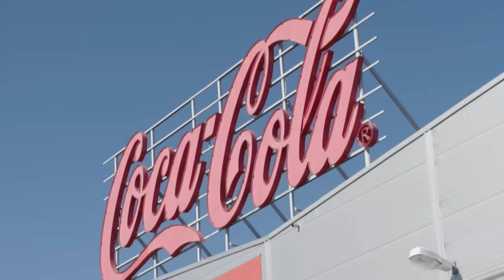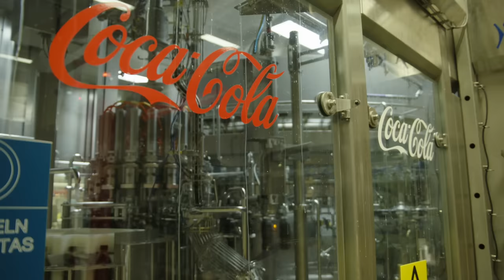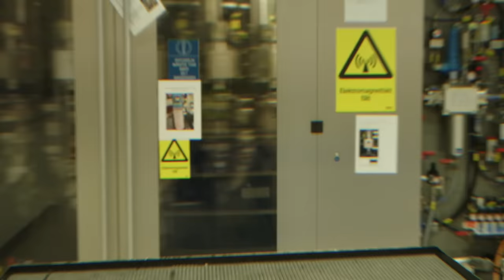Säsongsavslutning: Sofia VS Hannah Widell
Sofias smaklökar som i tidigare avsnitt fått höga betyg får en värdig utmanare av Hannah Widell. Efter ett besök på Coca-Cola fabriken i Jordbro avgörs allting på Hannahs terrass i Stockholm. Spänningen är olidlig!

Medverkande i avsnittet:
Hannah Widell
Viggo Lundbergh Akbari, Coca-Cola Europacific Partners
Linn Karlsson, Coca-Cola Europacific Partners
Victoria Adolfsson, The Coca-Cola Company